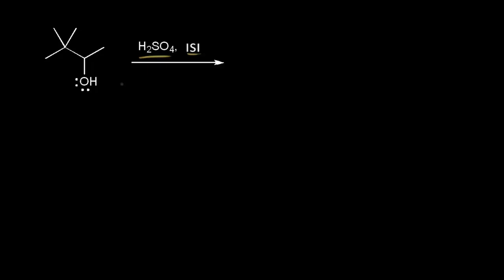E1 Mekanizması: Karbokatyonlar ve Düzenlemeler (Fen Bilimleri) (Organik Kimya)